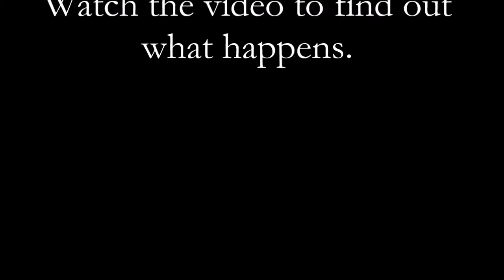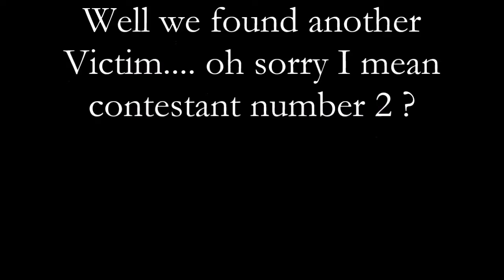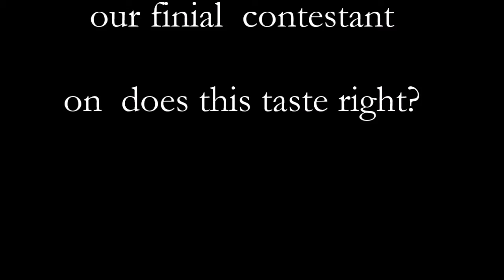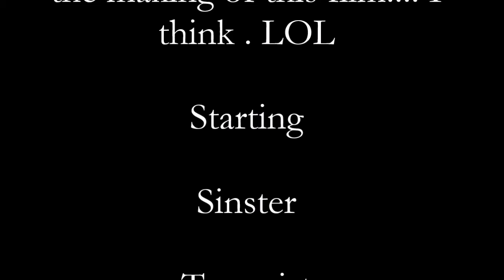Cocoa Pranksters Taste Test 1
DOES THAT TASTE RIGHT?